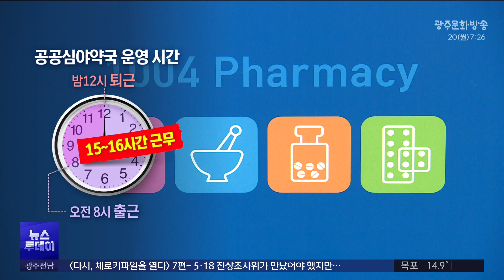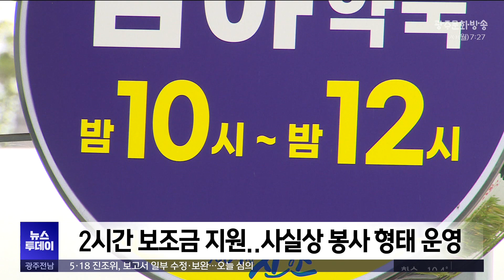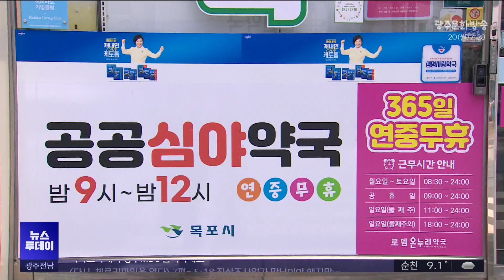"365일 밤늦게 혼자" 농어촌 공공심야약국 운영난 (뉴스투데이 2024.05.20 광주MBC)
(앵커)
대표적 의료취약지 전남,
병원이 없는 곳도 많다보니 심야나 주말에는
'공공심야약국'이 유일한 의료기관인 곳들도 많습니다.

공공심야약국을 늘려보려 하고 있지만,
약사 수급이 제대로 되지 않아
약사 1명이 365일 과로에 시달리는 등
운영에 어려움을 호소하고 있습니다.

(기자)
파란 지붕의 집들이 옹기종기 모여사는
신안군의 한 어촌마을.

동네 병원이 문을 닫은 주말 오후에도
환자들의 발길이 이어지는 약국이 있습니다.

"이건 물렸을 때 쓰는 거 (네네)"

30년 경력의 약사 이영훈씨가 운영하는
신안에 단 하나뿐인 공공심야약국입니다.

주말은 물론 평일에도 자정까지
문을 열다보니 약국을 홀로 운영하는
이 씨의 하루 평균 근무시간은
15시간이 넘습니다.

대체 인력이 없다보니
365일 내내 휴일도 없습니다.

* 이영훈 / 공공심야약국 약사
"서울 같은 대도시는 내가 아프면
다른 약사를 얼른 수급할 수가 있습니다.
그런데 시골 같은 곳은 그렇게 하기가 어렵습니다. "

홀로 밤늦게까지 운영하다보니
안전에 대한 우려도 큽니다.

대부분 약국은 이렇게 모든 공간에
누구나 출입할 수 있게 되어있어
야간엔 금품갈취 등 치안 위험에
노출될 수 밖에 없다고 말합니다.

섬 마을에서는 택시마저 운행을 멈추는
저녁 9시면 사람들의 발길이 뚝 끊기지만,
혹시 찾아올 환자를 위해 문을 열고 있는 상황.

하루 2시간 지원되는
시간당 4~5만원의 지자체 보조금보다는
사실상 지역에 대한 봉사로써
약국을 지키고 있습니다.

공공심야약국에 대한 홍보도 부족하다보니
정작 필요한 주민들도 약국을
찾아오지 못하는 것도 문제입니다.

* 윤태영 / 공공심야약국 약사
"지역특성상 노령층이 다량 거주하고 계시기 때문에
시간적인 문제가 좀 제일 큽니다. "

상황이 이렇다보니
전남 17개 군 가운데 공공심야약국이
운영중인 지역은 4곳 뿐,
자원하는 약국이 없습니다.

전라남도의 1시군 1개소 공공심야약국
확대 정책에 앞서
약사회가 도내 공공심야약국을 돌며
보완사항 점검에 나선 이유입니다.

* 조기석 / 전라남도약사회장
"농어촌 지역 공공심야약국의 사각지대에 있는 부분이
어떤 것인지 이런 부분을 확인을 해서
앞으로 보완을 하려고 합니다."

지난해 공공심야약국 법안이
국회를 통과하며 국가가 운영비용을
지원할 수 있는 법적 근거는 마련된 상태.

하지만 주요 내용을 담은
시행령 발표가 의대정원 확대 이슈 등에
밀려 지지부진한 상황이어서
공공심야약국의 확대는 여전히 약사들의
자발적 참여에 의존하고 있습니다.

 MBC뉴스 서일영입니다.